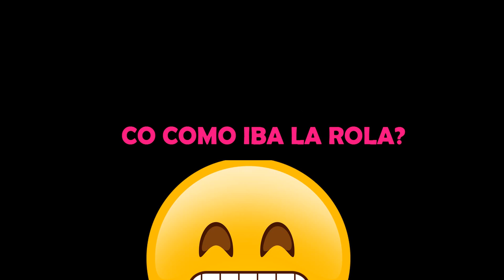H1Z1 JUST SURVIVE #1 GAMEPLAY ESPAÑOL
Comenzamos con el recorrido soportando vientes despiadados infernales desiertos esto es SURVIVAL !

Rrrrraaaaaa no es rhiiiaaaa pollitos :V

YA TRASMITO ! EN VIVO!  Twitch.tv/jumperck (aveces raro) xd

Preguntas y respuestas :D

Que subiras al canal? Obviamente h1z1 esta mas que seguro GTA V,Rainbow six siege estos 2 juegos se subirán 2 vídeos por semana según tengo planeado :V en cuanto infestation sera 1 por dia y asi :D

Cada cuanto trasmites ? CUANDO MIS HERMANOS NO ESTAN GRITANDO XD

Puedo agregarte a steam? Claro mi steam es Jumpercks,

Que pc tienes? Tengo un procesador i7 4790,Tarjeta de video gtx asus strix 970 ,12 GB DE RAM Y es todo lo bueno qe tengo xD

 !! h1z1 king of the kill español !!

H1Z1 #113 | H1Z1 SE DIVIDE - PURAS RISAS | Gameplay Español
H1Z1 Just Survive #1 |Los comienzos nunca fueron fáciles | HD Gameplay Español
¿VUELVO AL SURVIVAL? | ALEXUNI EN H1Z1
Como empezar en H1Z1 Just Survive gameplay en español, guia basica

Getting Started - H1Z1: Just Survive - Ep.1 (Early Access)
Royal Revisits - H1Z1 Just Survive - Dead Game?
H1Z1 - BOOSTING + RAIDING A MEGA BASE! (Just Survive Raiding)
H1Z1 JUST SURVIVE #1 PRIMERAS IMPRESIONES | GAMEPLAY ESPAÑOL
H1Z1 | JUST SURVIVE | RAIDEO DE LOCURA | #26 | GAMEPLAY ESPAÑOL
H1Z1 JUST SURVIVE | #1 EMPEZANDO SERIE (LIKE A NOOB) | GAMEPLAY ESPAÑOL